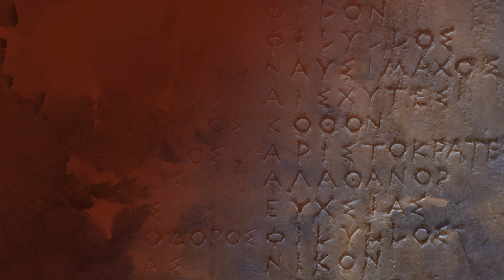Παράταση της έκθεσης «Χαρακτική - Από την Προϊστορία στην Ελλάδα του Σήμερα»